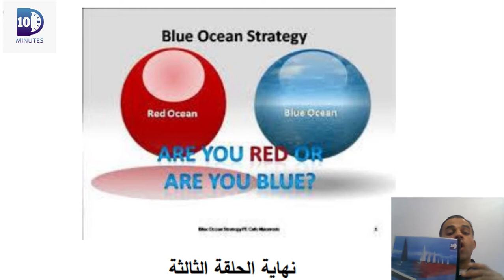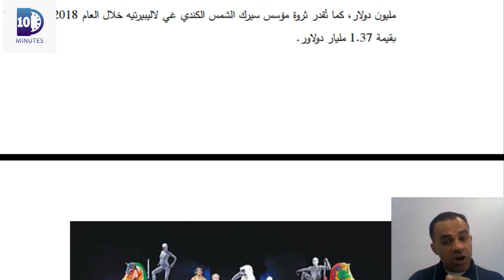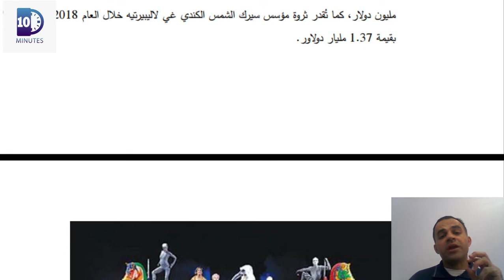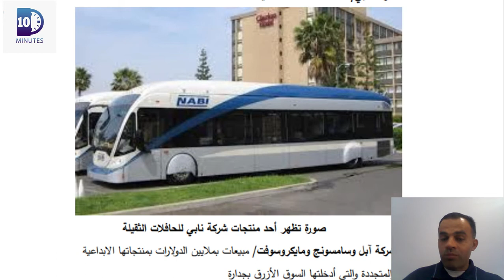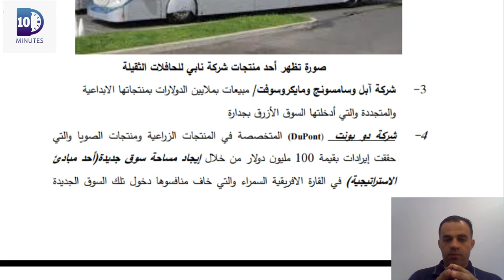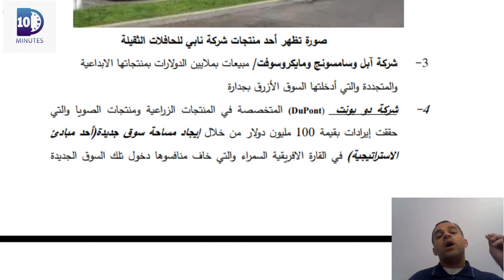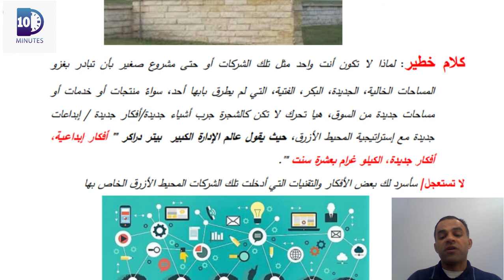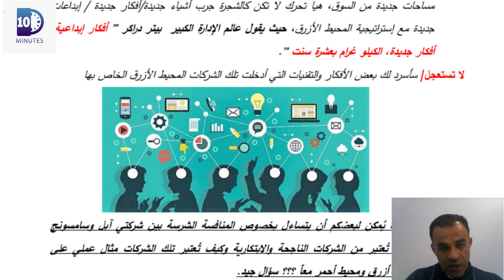أمثلة عملية لشركات عالمية تبنت إستراتيجية المحيط الأزرق - ح٤ | يوسف الحوراني|قناة 10minutes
الحلقة الرابعة: تشرح بعض الأمثلة العملية لشركات عالمية تبنت إستراتيجية المحيط الأزرق في أعمالها
أحصل على الكتاب الالكتروني الخاص بالدورة من خلال الموقع الالكتروني للقناة أو التواصل معنا، الكتاب PDF ونسخة الكترونية وبسعر رمزي جداً، والدفع من خلال منصات الدفع الاكترونية

- للاستفسارات المجانية لا تتردد في التواصل على واتساب القناة 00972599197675 (الخدمة مجانية) للرد على أسئلتكم واستفساراتكم.
أتشرف بالتواصل معكم، للانضمام لمجموعة الواتساب الخاصة بالقناة، قناة توفر لك الجو الايجابي والتحفيز نحو تحقيق الأهداف، تفضل واشترك معنا

هدفي من القناة: المساهمة في تعزيز وتغيير ثقافة الناس حول مواضيع البزنس وتطوير الذات لتكون دافع قوي لإنشاء مشاريعهم والوصول للحرية المالية ومساعدتهم على تنفيذ الأفكار التي يحلمون به،  ومعاً من أجل الرقي بحضارتنا.